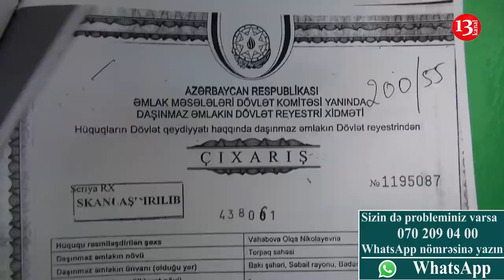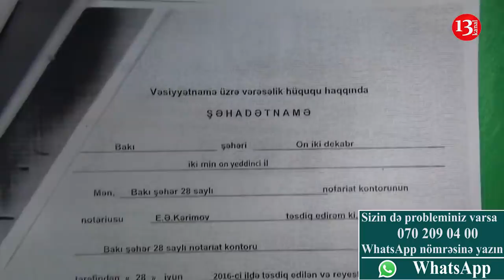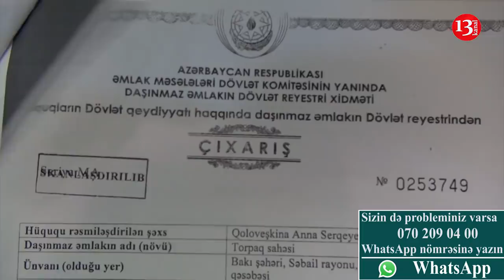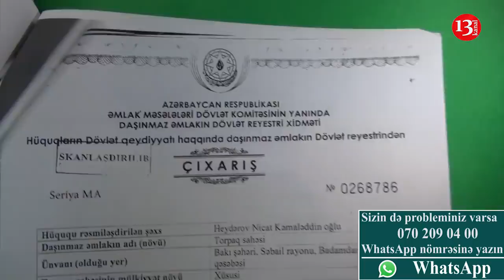Kəmaləddin Heydərovun OĞLU NİCAT Vətəndaşı aldadıb?!-İDDİA:"100 min təklif edib sonra da vermədi"